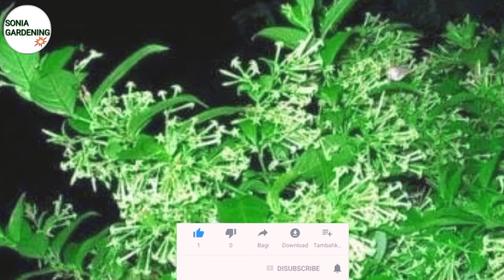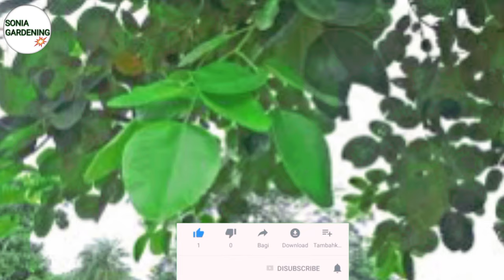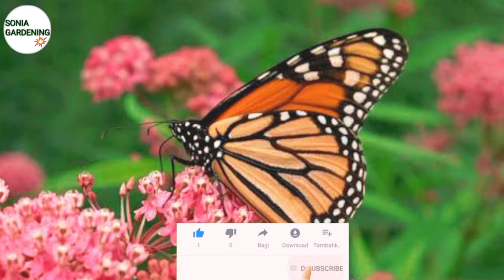plants attract snakes |kaun sa ped lagane se ghar mein saamp aate hain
do plants really attract snakes?
plant and flowers that attract snake
why are snakes attracted to these plants?
plants that repel snakes
why do sandalwood tree attract snakes
plants that attract snakes
snake plant,plants
parijat tree attracts snakes
ghar mein saanp ko aane se kaise roke
ghar mein saanp ka aana
saap ko ghar se bhagane ke upay
kis paudhe se saanp nahi aate hai
saap ko ghar me aane se kaise roke
chandan ke ped par saap kyu rehte hain
ghar se saap bhagaye
saap ko ghar se kaise bhagaye
saanp katne ka ilaj
saap ko ghar se kaise door rakhe
saap ghar se kaise nikale
sap bhagane ka tarika
saamp ke bare mein short videos
ghar me saap ka aana
ghar mai saap aana
saap ke katne par
snake attracting plants
what plants attracts snakes
10 plants that attract snakes
flower plants attracts snakes
are there plants attract snakes
lantana plants attracts snakes
jasmine plants attracts snakes
raat ki rani plant attract snakes
tuberose plants attracts snakes attract snakes to yard
tips to attract snakes
flowering plants that attracts snakes
plants that attract
snakes in plants
tuberose plants attracts snakes
what attracts snakes to your house
queen of night attracts snakes
Repel Snakes
SNAKEREPELLENT
snake repel plant
repel snake naturally
plant for snakes
anti snake plant
snake
repel cockroach naturally
repel cockroaches, repel ants in house
repel ants from plants
repel ants naturally
avoid snakes in garden
avoid snakes at home
avoid snakes
insect repellent
insect repellent plants
natural repellent for mosquitoes insecticide
plant repellent
natural repellent
kinds of plant that repel snake and insect
repellent
insects
Plants and Flowers that Attract Snakes to the garden
Be careful about what you plant snake attracting plants
plant that attract snakes to your garden
avoid these plants in your garden flowering plants
that attracts snakes
gardening, garden plants
plant lovers
gardeners gardening
10 best snake repellent plants to protect your outdoor garde
best snake repellent
snake repellent
get rid of snakes
plants
snake repellents
snake control
garden
most effective snake repellent
how to get rid of snakes
gardening
top snake repellent
best snake repellents
gardeners gardening
garden lovers
plant lovers
does lavender repel snakes marigold snakes
do fruit trees attract snakes
how to repel snakes naturally
does jasmine attract snakes
snake repellent plants marigolds
Wild Gravity